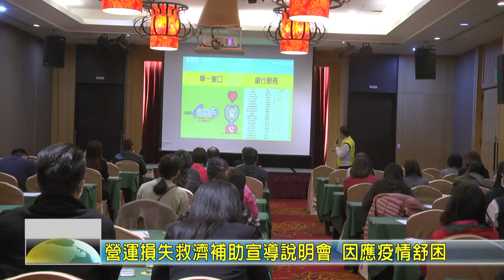20200318 01 營運損失救濟補助宣導說明會 因應疫情舒困